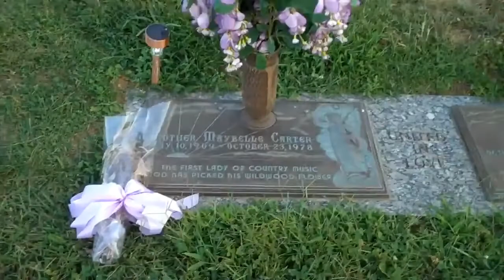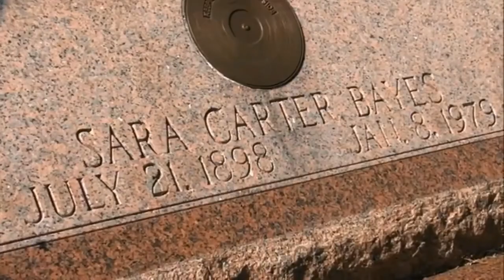Johnny Cash - Tears In The Holston River (Sara & Maybelle Carter Tribute)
After Sara retired from music back in the early 1940s it wasn't until the late 1960s that Johnny Cash asked his new mother inlaw Maybelle Carter to persuade her cousin Sara to come out of retirement and sing and play again, and she did! a new album was made and a few live appearances even, when they died Johnny Cash wrote a song about them "Tears On The Holston River"